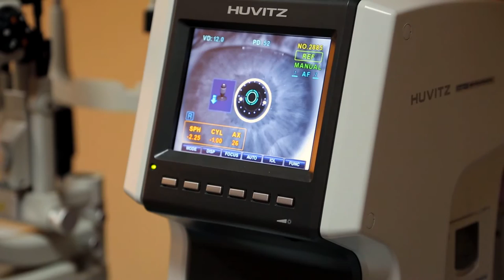Eye Associates Vineland NJ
Claim this top ranking video for your Lasik Eye Surgery Practice NOW !